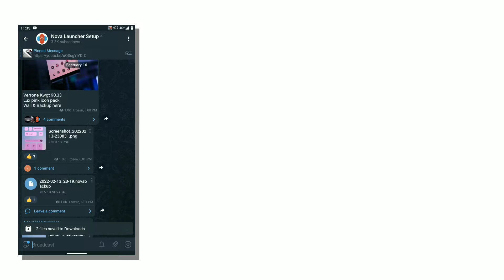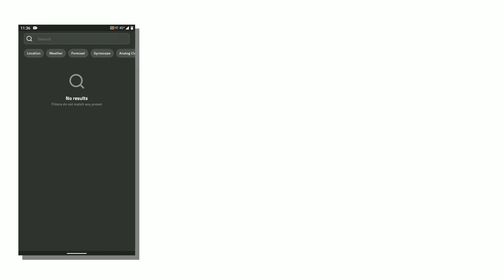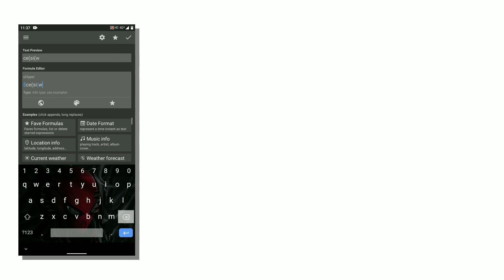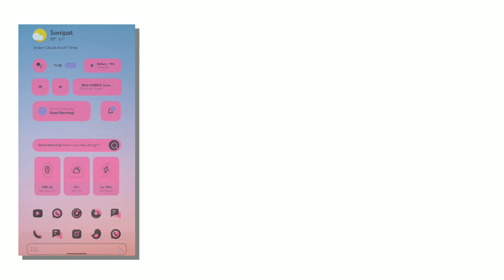nova launcher setup | nova launcher setup 2022 | nova setup - 38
nova setup
best nova launcher setup 2022
nova launcher

If you love customising your Android, here's a great home screen setup on Android using a wallpaper, icons packs, and nova  launcher.

NOVA LAUNCHER MERVAL SETUP   -

NOVA LAUNCHER ANIME SETUP   -

NOVA LAUNCHER DC SETUP   -

NOVA LAUNCHER REQUEST SETUP  -